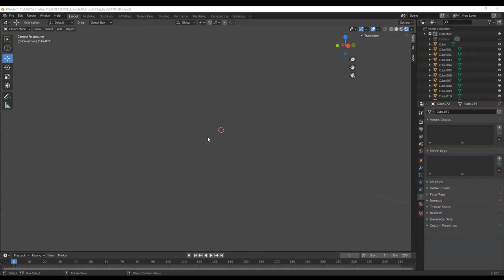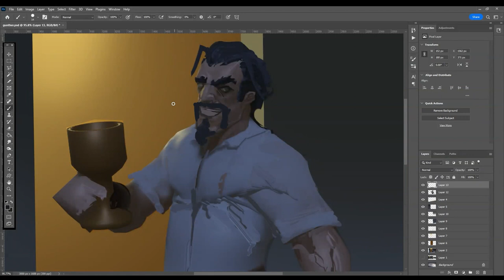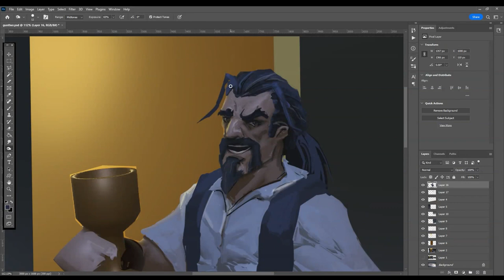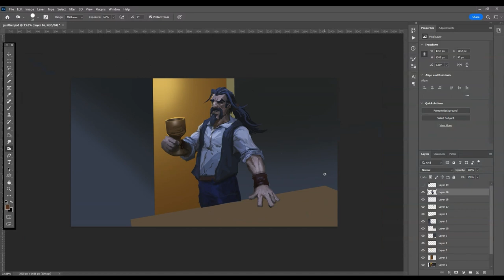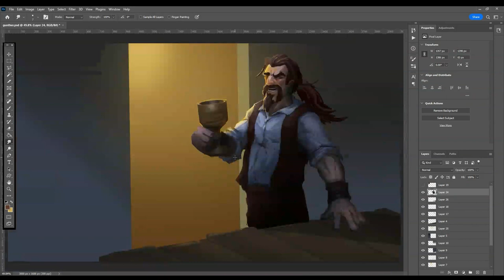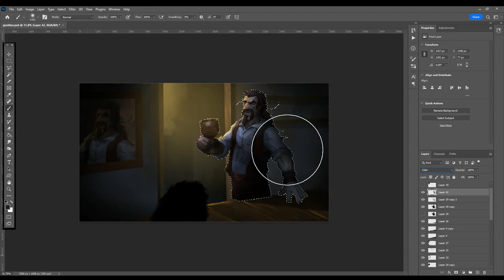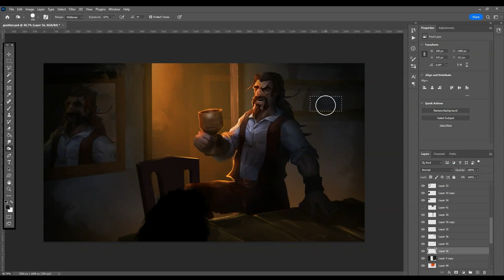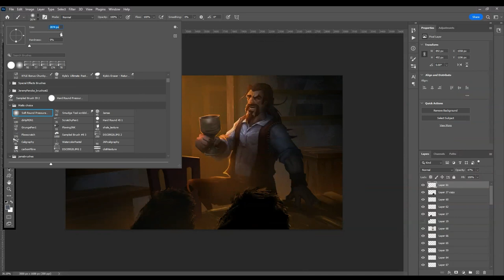Concept Artist illustrates our DnD adventure! EPISODE 19. THEY RETURNED AS HEROES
Hello! I am a professional artist who has produced work for Magic the Gathering and Pathfinder games. I also playtest a DnD campaign set in my World of WintersEdge. Here I play the audio of the actualplay.

Watch a time lapse video of me illustrating a character or scene from my DnD Campaign while the audio of the adventure plays in the background.

In this video the young adventurers return to Wildgate after completing their suicide mission. They finally find time to relax.